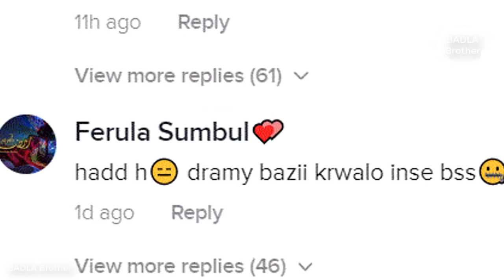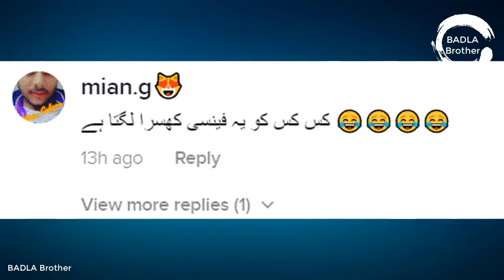TIKTOK Creatures Spread Positivity In RAMADAN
I This video video we are discuss about some famous tiktokers like, areeka haq, minahil malik , jannat mirza , pari doll, silent girl, ali khan hydrabadi, zubair khote wala, dolly fashion, etc they all doing stupid things in ramadan, this video is only to make entertain the people so dont go any hate keep smiling :)

1) Non Commercial
2) Transformative In Nature
3) Does Not nagetively affected The Original Content